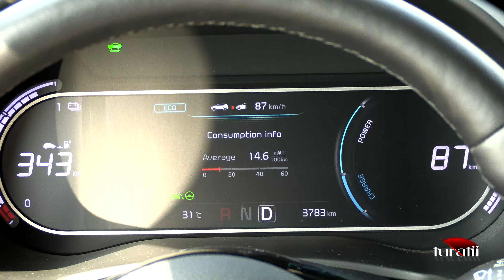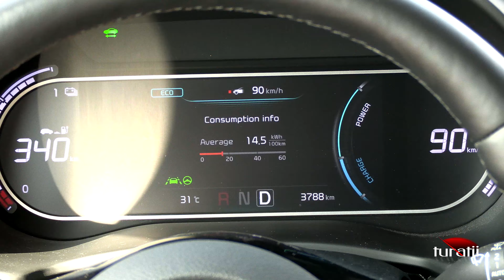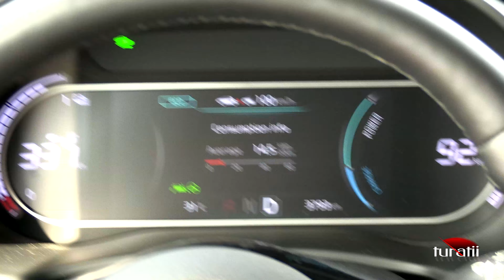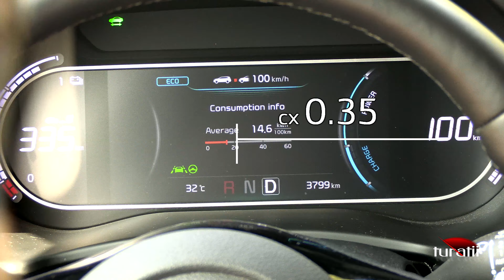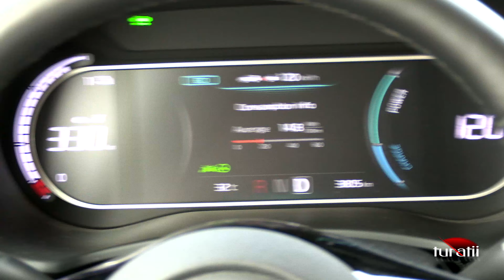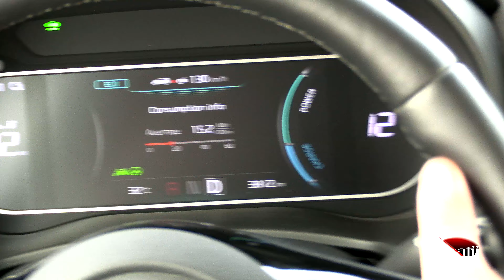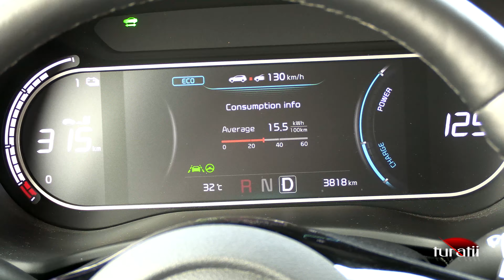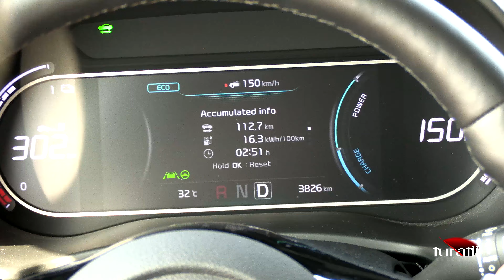Kia e-Soul 150 kW Premium video 4 of 5